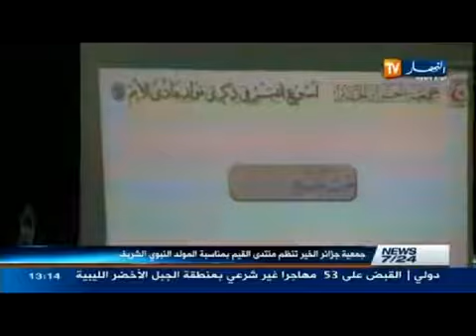منتدى القيم 11 جانفي 2014 - قناة النهار